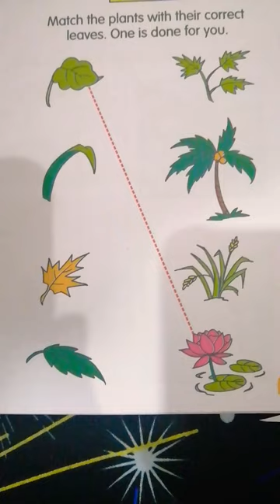match the plants with their correct leaves🍁🍃🌴🌿easy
Match the plants with their leaves
Lana coloring corner#easy education # drawing